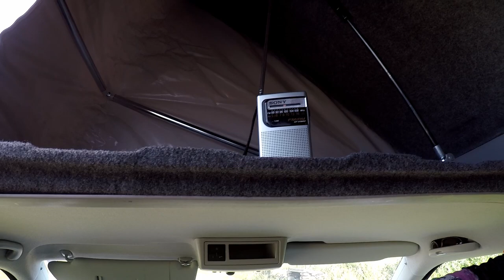Penygroes and Y Foryd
A nostalgic trip back to the land of my ancestors in North Wales.
Oswald Richard Roberts and my Roberts family all hail from here. Oswald worked his early life at Dorothea Slate Quarry. He met Susie Matthews from The Rhondda down south, and they married and he left his area to go south to her family in Ynyshir. I dont think the Ynyshir family were very happy that she married a 'northerner'.

How amazed would Grandad be now if he could see his 61 year old granddaughter whizzing about on a Segway through the Welsh mountains! A far cry from his toil down the mines. It makes me wonder what the future has in stall for us all.